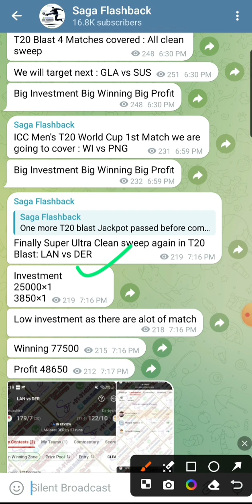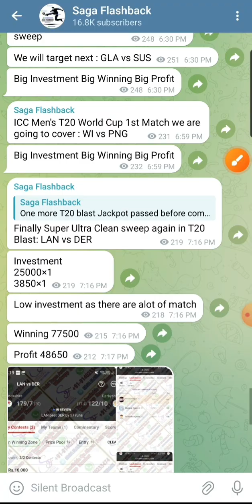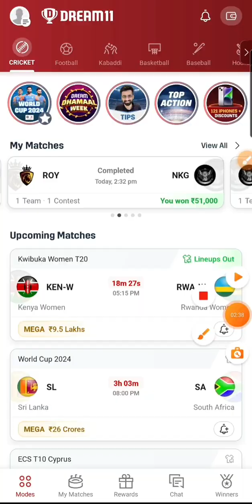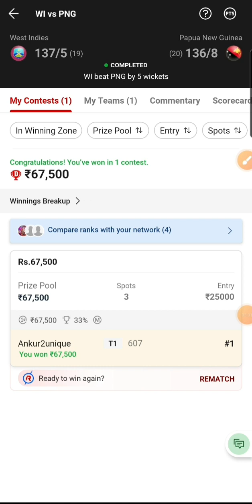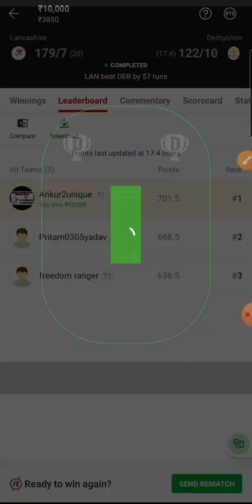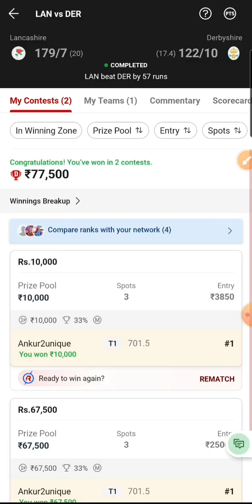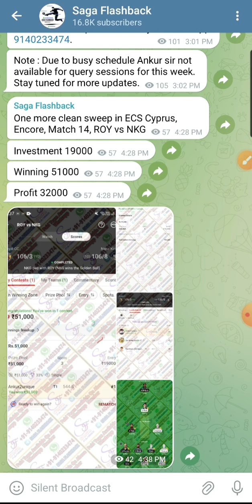World cup and T20 blast 2024 Live Winning Proof | Saga Flashback | Dream11 Live Winning Proof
Saga Flashback